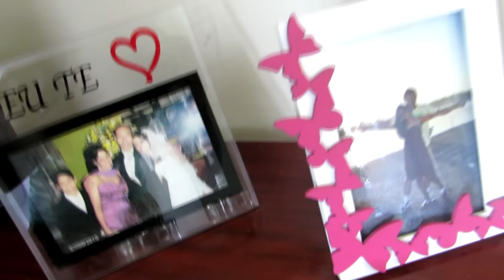Limpando o APÊ | Organizando meu cantinho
♡ Contato ♡

Beijinhos da Tutty e até o próximo.
Bye Bye